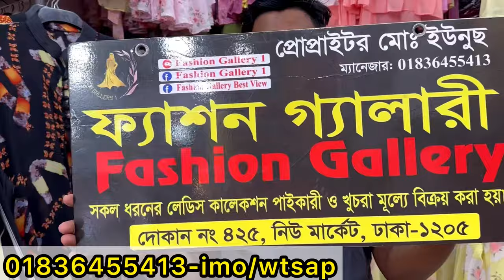গাউন,টপস,বোরখার সাথে পরার জন্য লং কটি/স্রাগ কিনুন পাইকারী দামে | Long koti collection 2024